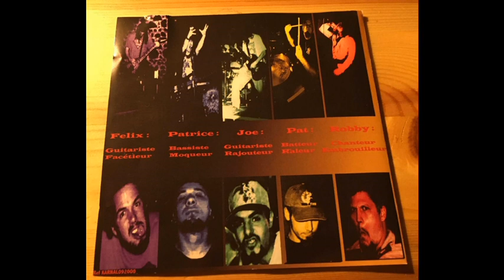Karnal - I Hate You (2000)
Karnal are a Death/Thrash metal band from Pau, France.

They born in 1998 and released 2 Demos and 2 Full Lenght.

This song is upload from their first full lenght, called "Monkey Tricks", released in 2000.

Enjoy and Spread the unknown.